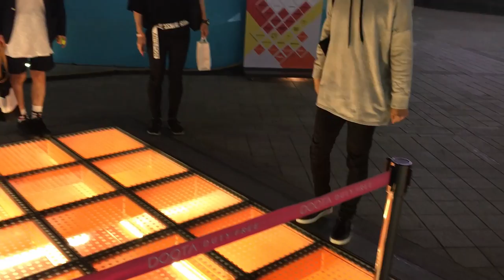ソウルで見つけたちょっと怖い場所・・・。